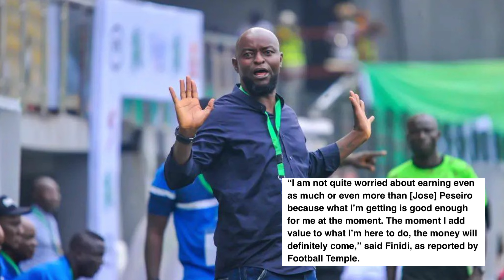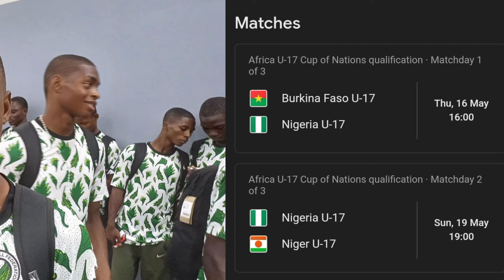Finidi not bothered by salary talks, Garba & Eaglets update, Osimhen & other injury concerns